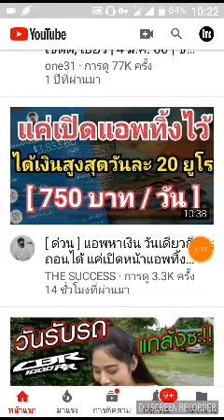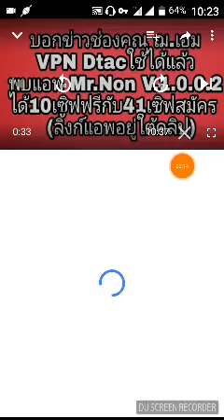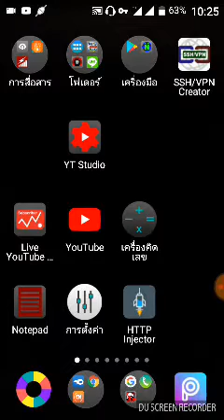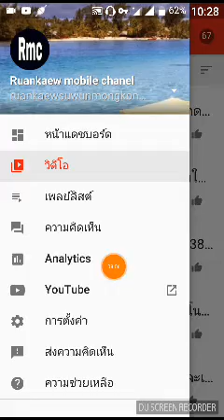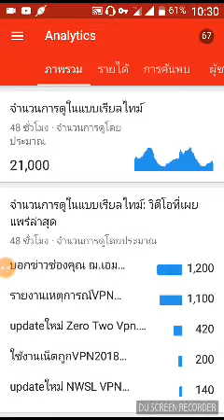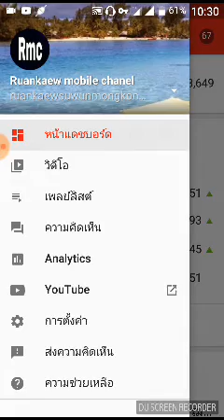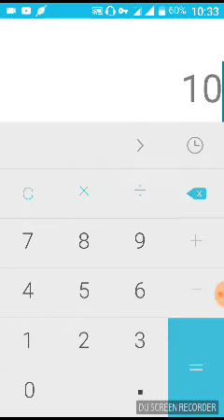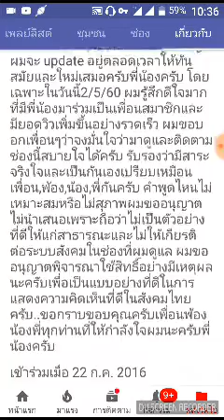ประมาณค่ายอดวิวในยูทูป 600 ล้านวิวได้เท่าไหร่ การสร้างรายได้จากยูทูป รายงานจากประสบการณ์จริง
ประมาณค่ายอดวิวในยูทูป
600 ล้านวิวได้เท่าไหร่
การสร้างรายได้จากยูทูป
รายงานจากประสบการณ์จริง
(ลิ้งก์ไฟล์30วันอยู่ใต้คลิป)

***ลิ้งก์ไฟล์ใช้ร่วมกันของTrue+Dtac(Http injector)
RMC30วันTAดับ7กค.2018.

***ลิ้งก์การเรียนรู้เข้าใช้งาน เน็ตฟรี
@ช่อง RMC...ให้ความรู้เกี่ยวกับมือถือ,แอพพลิเคชั่นและเน็ต VPN มีคลิปให้เลือกชม 600 กว่าคลิป...ขอขอบคุณที่เข้าชม...